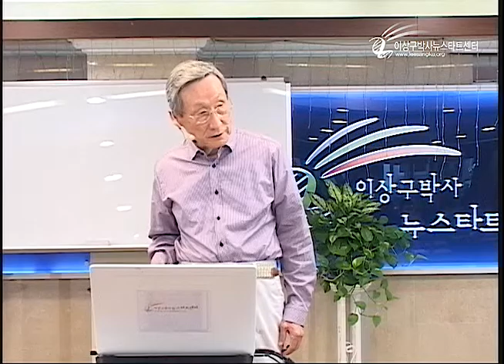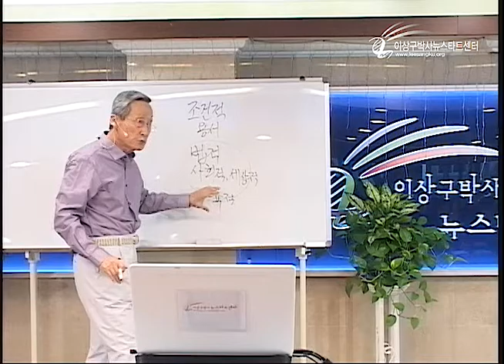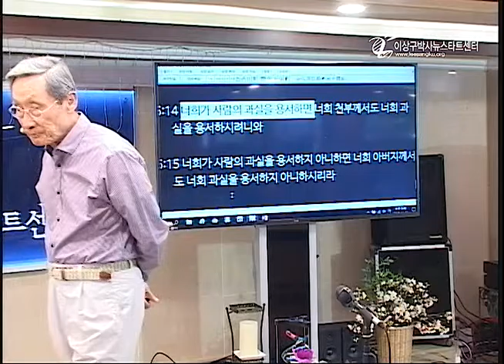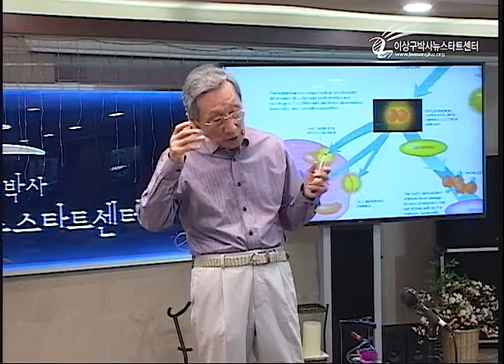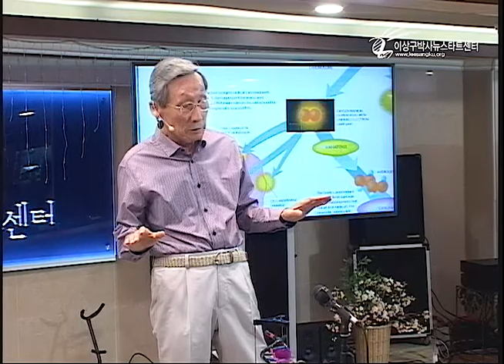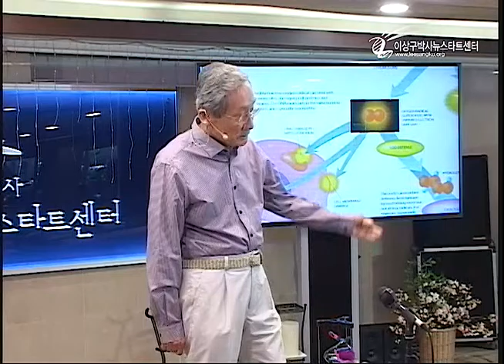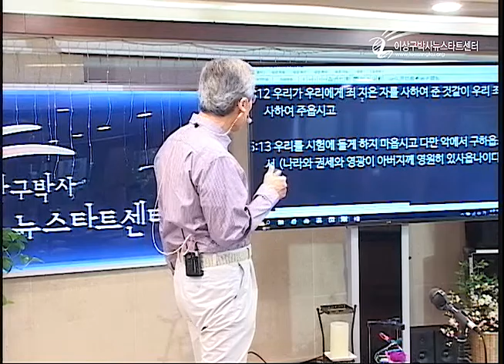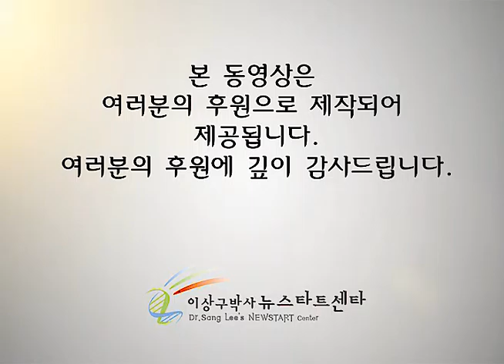H208-14 법적용서와 영적용서